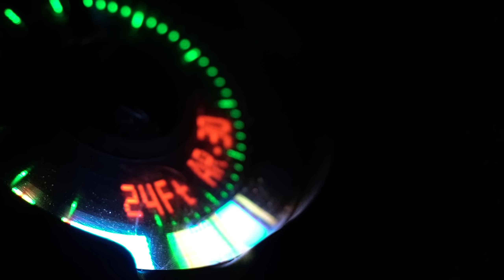Ice Fishing BIG Walleyes at NIGHT (Mille Lacs)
We're heading to MILLE LACS!!! We got the invite from our good friend Lance Peterson at Polar Crib to fish these giant walleyes out fo our sleeper shack the Polar Crib! We were joined by Tommy Hicks and BB Gun to pass the time and fished all through the night. The rattle reels never stayed quiet and we got no sleep, we were too busy catching fish! Check it out!